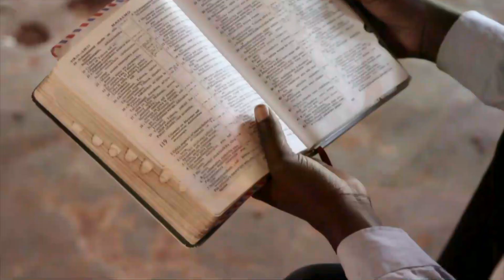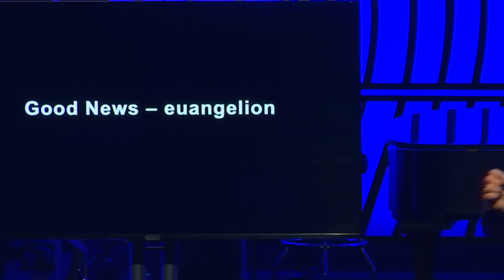Gear Up - Week Four - June 23, 2024